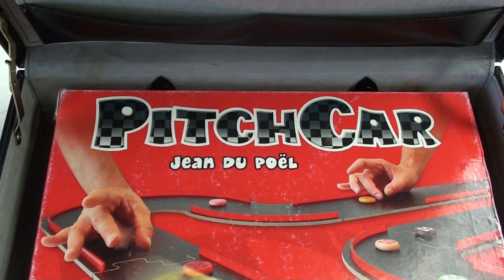Your Turn Go!: Pitch Car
Your Turn Go! plays Pitch Car